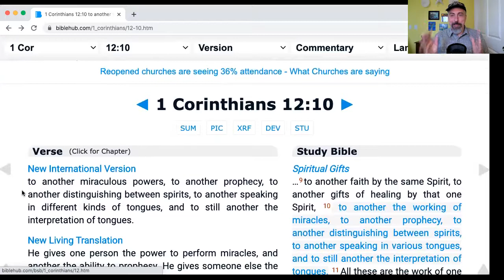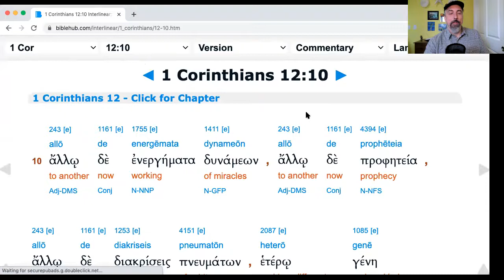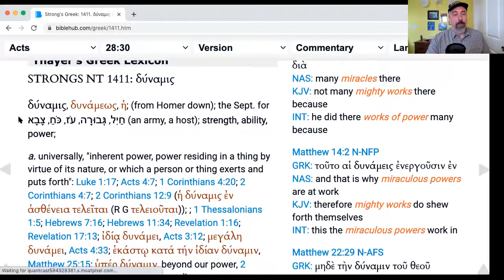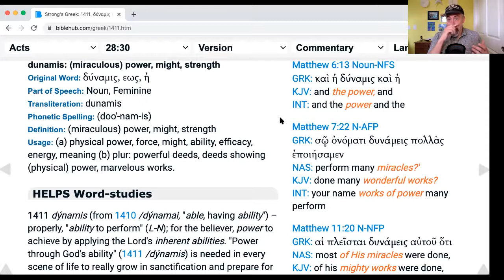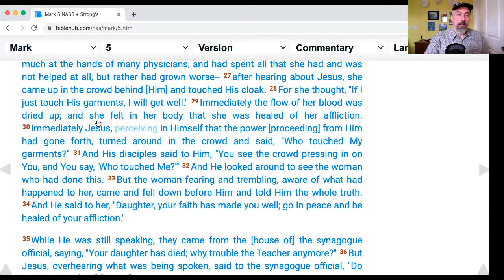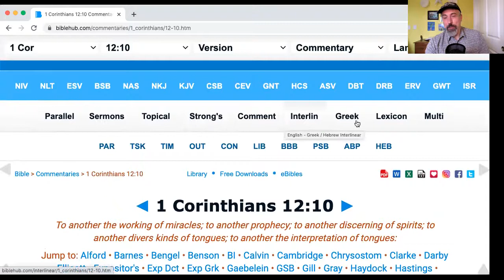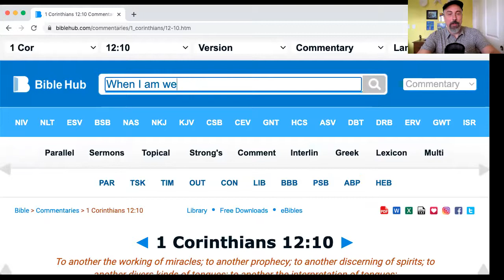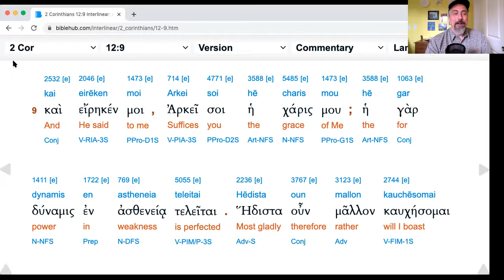Holy Spirit Living: Miracles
This is a great service for anyone who wants to learn how to do a biblical word study. We look at internet tools that help us do word studies. Discover along with pastor Doug the meaning of the gift of miracles.